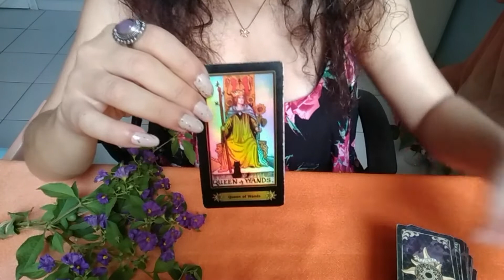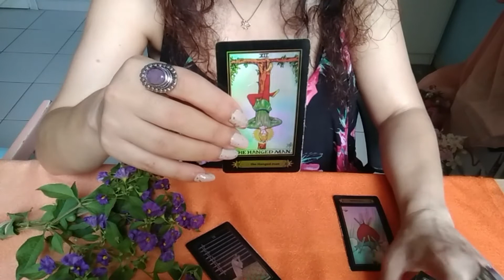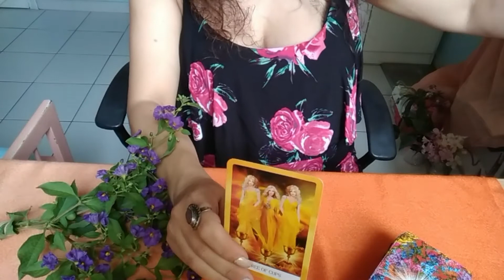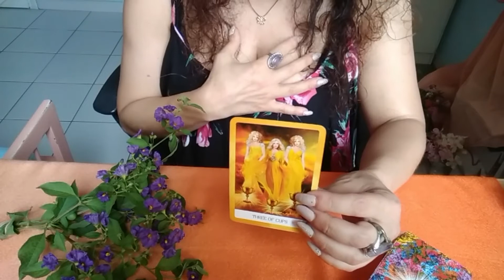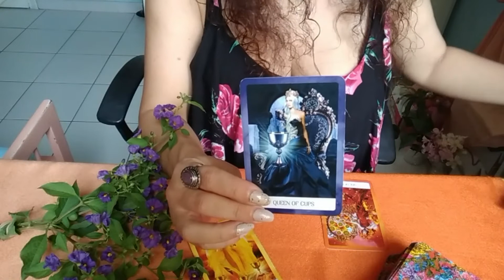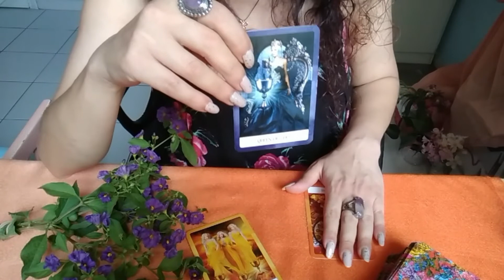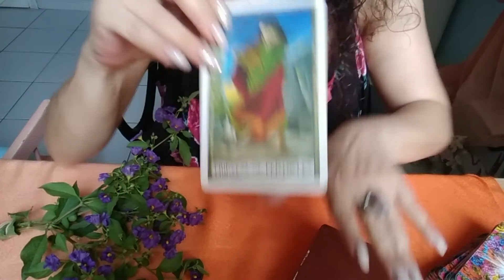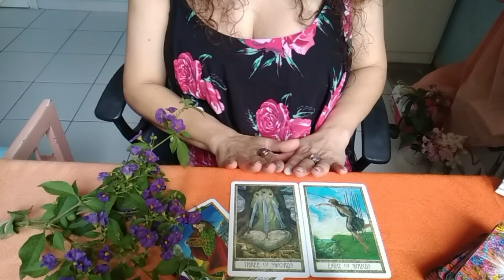Pick a Card - No Contact 💔Their True Feelings & Intetions😍🥳